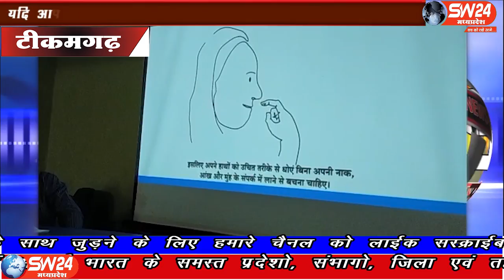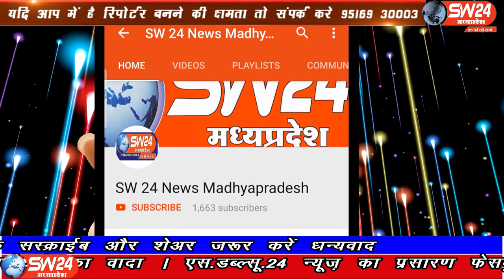sw24news tikamgarh, 22.03.2020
टीकमगढ़ जिला कलेक्टर श्रीमती हर्षिका सिंह ने शांति समिति की बैठक के दौरान जिले की जनता से अपील की है। कि कोरोना वायरस से बचाव के लिए सावधानी बरतें, सुरक्षित रहें, और परिवार को भी सुरक्षित रखें, किसी प्रकार की लापरवाही ना करें टीकमगढ़ से मनोज खरे की रिपोर्ट#sw